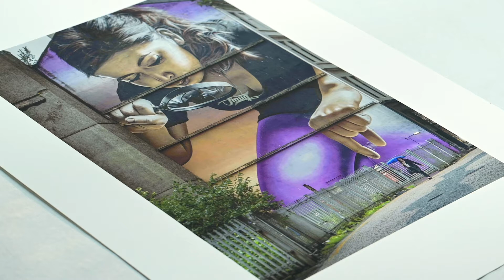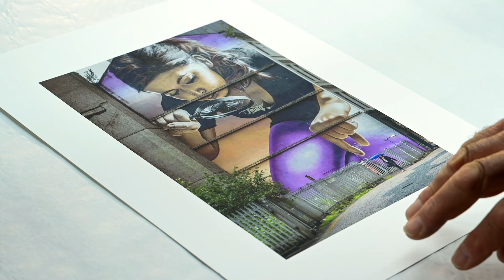George Robertson win the Urban Life category 2020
George Robertson took 'Got You' in Glasgow, it is the winning image in the Urban Life category 2020.  Charlie Waite discusses Georges image.